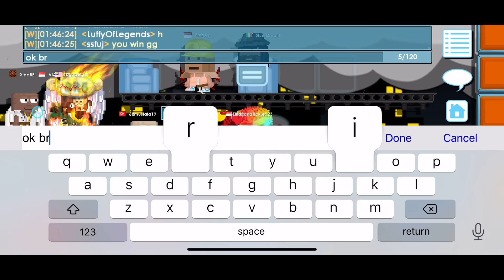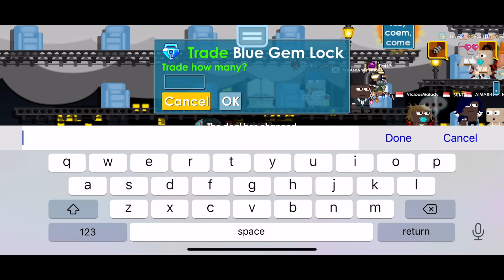Show Battle | Win 1 Diamond Lock from Show Battle 😁 | Growtopia | Indonesia